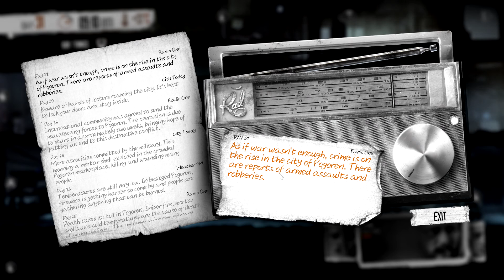This War of Mine PC Gameplay 1080p Part 24 - Alcohol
Intro music is cut from "Hero Theme" by MK2
Outro music is cut from "Bomber" by Riot